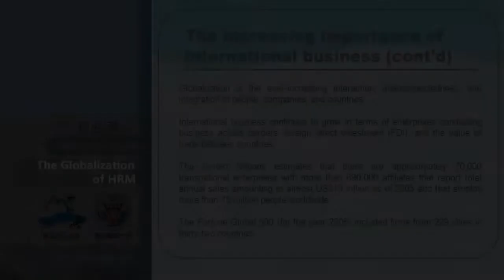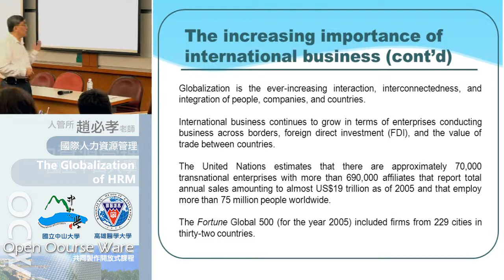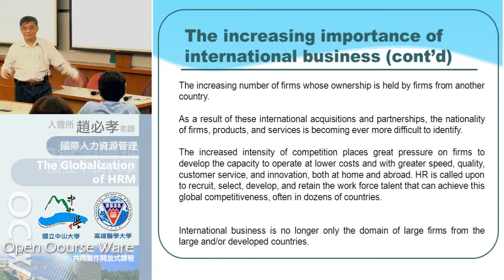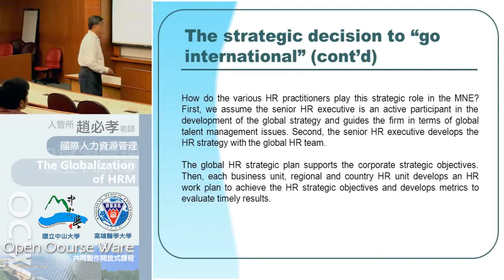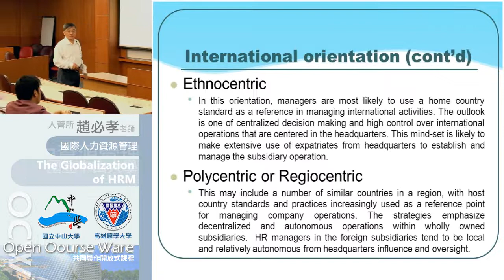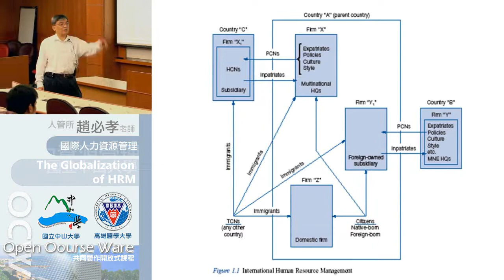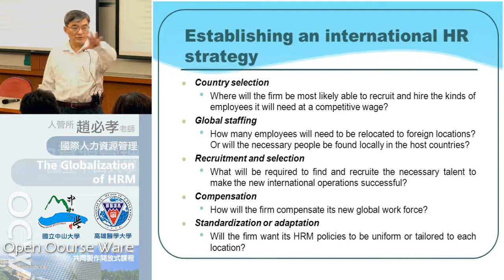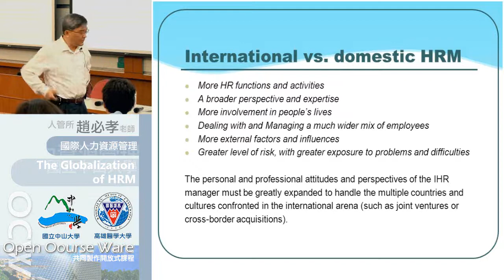國際人力資源管理103 2014 1003 02